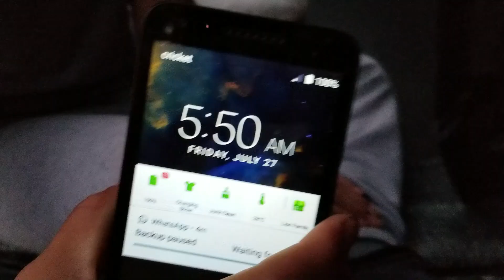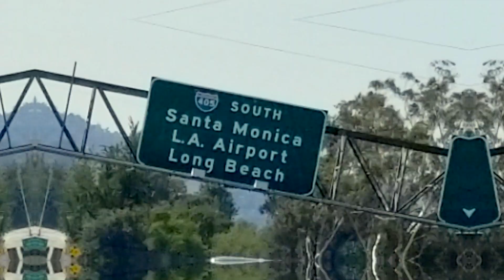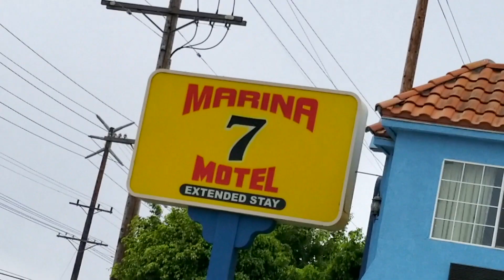VENICE BEACH TRIP 2018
Song name?
                           I GOTCHU

《    COMMENT cuz I love reading them